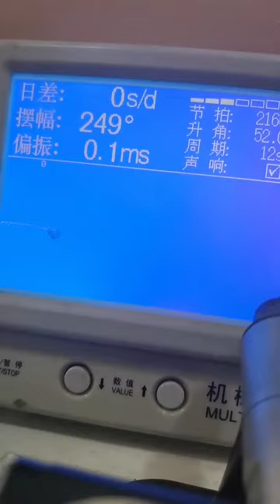Be a caring watch repairer, watch repair, antique collection, old objects and old goods, old watch